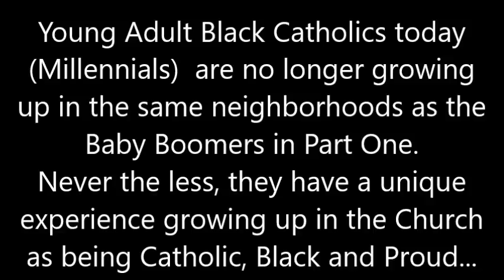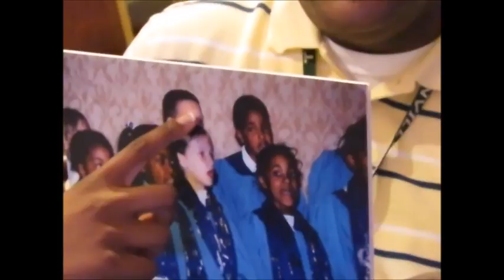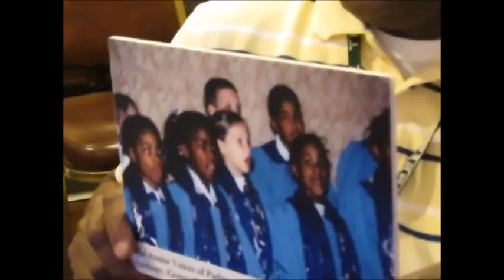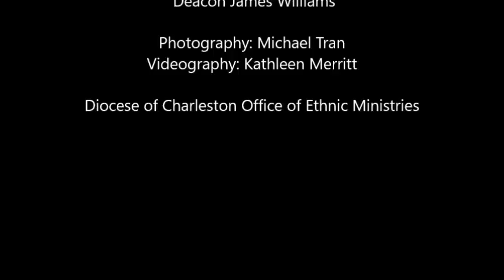"Seen and Heard" PART 2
A millennials' talk with deacon James Williams on her experience at St. Anthony of Padua Catholic Church when she was a child.  This video is an example of how the Catholic Church evangelizes the African American community. Be sure to watch "Seen and Heard Part 1" of a baby boomers experience at the same parish 50 years ago. The Parish is St. Anthony of Padua which is located in the west end of downtown Greenville, SC.